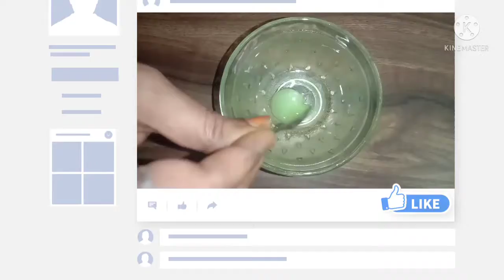Eyebrow Eyelash growth gel | Eyelashs growth gel | beauty tips